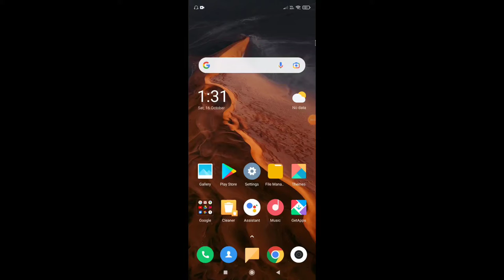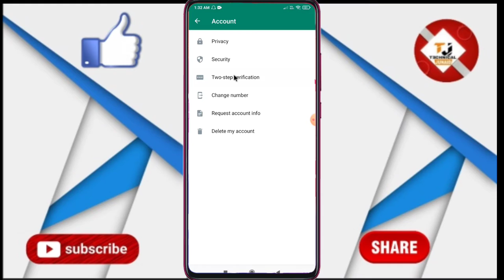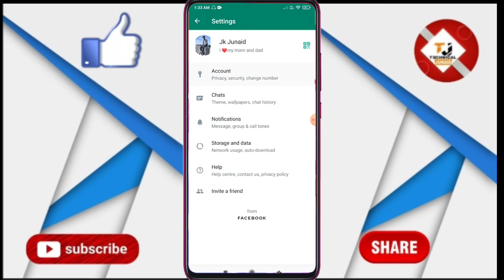How to hide whatsapp blue ticks | whatsapp par blue tick kaise disable kare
About :- dosto aajke video me apko batane wala hu WhatsApp par blue tick ka option band kaise karen ummed karta hu apko yeah video pasand aayegi______________________

your query.

WhatsApp par blue tick ka option band kaise karen.

whatsapp par blue tick kaise disable kare.